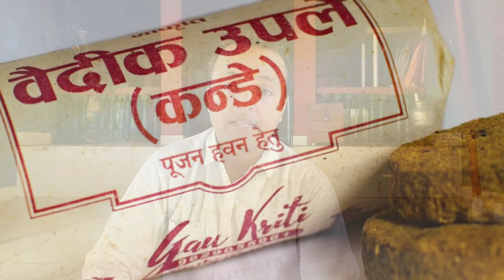साई बाबा के धूनी की उदी घर में कैसे बनती है,Sai Baba UDI || How do you use Baba Udi At Home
Kargi Road
Kota
District: - Bilaspur
Satet: - Chhtesgd

🌸Bank Details🌸
BANK NAME: CBIN
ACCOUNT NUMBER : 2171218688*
IFSC CODE: CBIN 0280794*
BRANCH: KARGI ROD KOTA